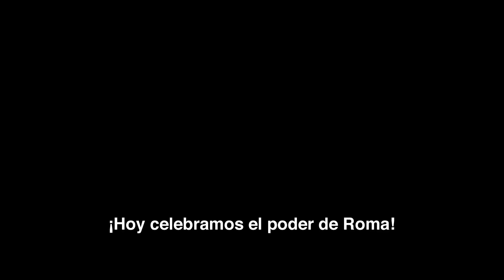BEN - HUR PRIMER TRAILER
ESTRENO EN CINES 11 DE AGOSTO